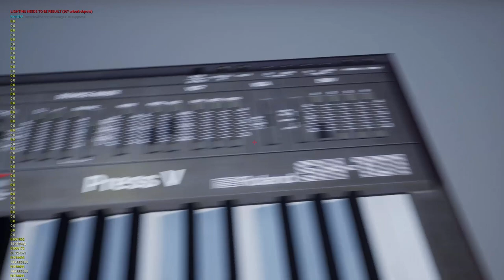SH-101 Filter Freq & Resonance, Env Attack Sliders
dev in progress, Blender / UE4